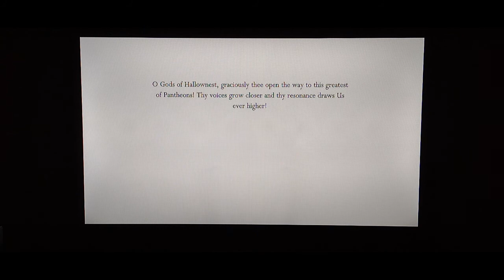Let's Play Hollow Knight [Blind] Part 61 - The 4th Pantheon.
The end of the 4th pantheon has a boss I would have NEVER expected to see, but team cherry just keeps surprising me.